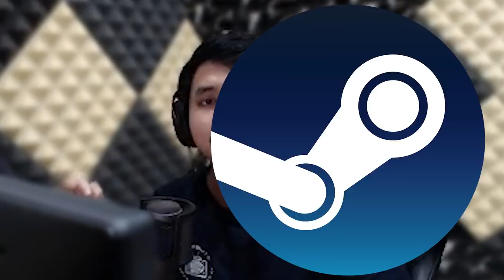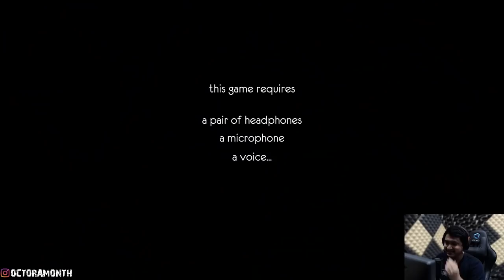GAME TERSULIT UNTUK ORANG BUTA NADA WKWKWK - One Hand Clapping #1